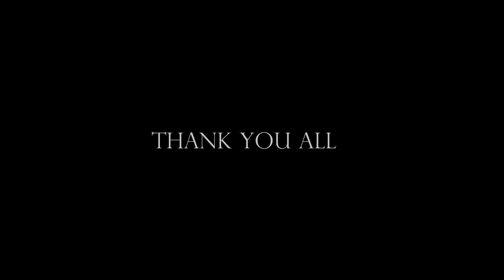The Vega Brothers - Guardaci E Dimenticati (Official Video)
The Vega Brothers - Guardaci E Dimenticati ©

Recorded At Dyne Engine Studios (Castelfidardo Italy)

The Vega Brothers are:

Angelo Vega - Voice
Giorgio Vega - Guitar
Matteo Vega - Bass
Loris Vega - Drums